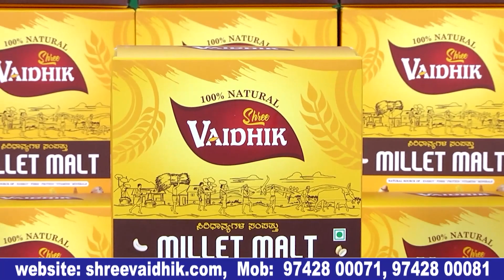ಗೃಹಲಕ್ಷ್ಮಿ ಯೋಜನೆಯಿಂದ ನಮಗೆ ಅನುಕೂಲವಾಗಿದೆ.